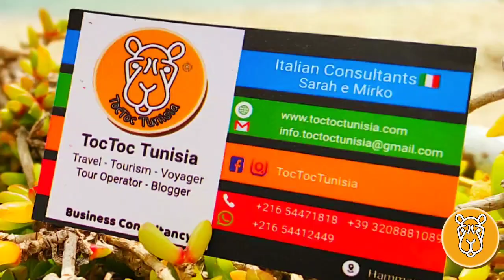Teste di moro , artigianato locale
per qualsiasi informazione contattare e-mail

✅defiscalizzazione  🟩CAF e Patronato
✅-apertura conto corrente con le migliori agevolazioni presenti sul mercato
✅- ricerca immobile con stesura del contratto a tutela del locatario Italiano
✅-assicurazione sanitaria
✅-avvocato in sede di Hammamet

Restiamo a disposizione . I nostri link per conoscerci meglio
✅ Indirizzo
TocToc Tunisia